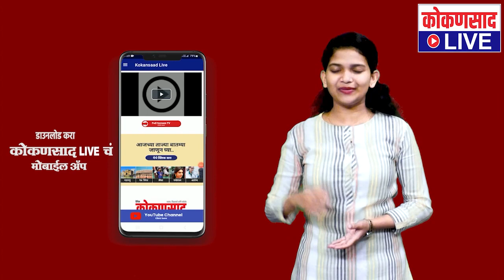पवार कुटुंबीय ढोंगी | निलेश राणेंनी साधला निशाणा | Nilesh Rane ON Vinayak Raut